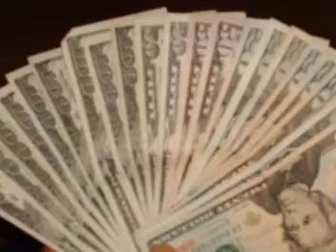"SHOW YOU HOW TO HUSTLE" SLIDESHOW VID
BLIZZ & SUPA VILLAIN KILLED ANOTHER SONG! THIS SONG IS CALLED "SHOW YOU HOW TO HUSTLE".. BEAT MADE BY THA ONE AND ONLY L.STORM HIMSELF! THIS IS A SLIDESHOW VIDEO JUST TO PUT THE SONG OUT AND LET YALL HEAR IT.. SLIDESHOW KINDA GOES ALONG WITH THE LYRICS! CHECK IT OUT AND LEMME KNOW WUT U THINK! AFTER THA SONG IS MIXED DOWN IT'LL BE ON MY MYSPACE PAGE SOON.. BE SURE TO CHECK OUT THE OTHER MUSIC AS WELL. W